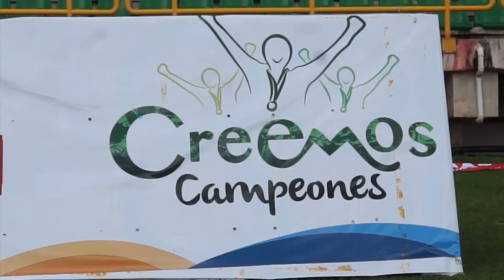Con iluminación moderna, continúa remodelación del Estadio de la Independencia de Tunja